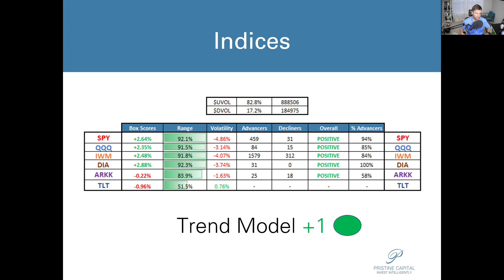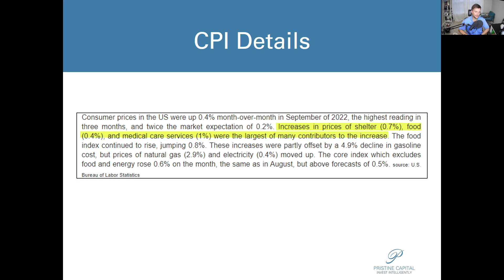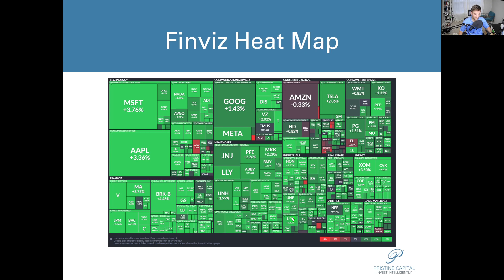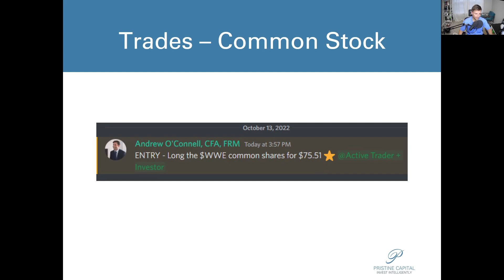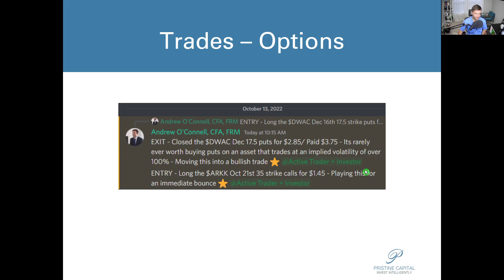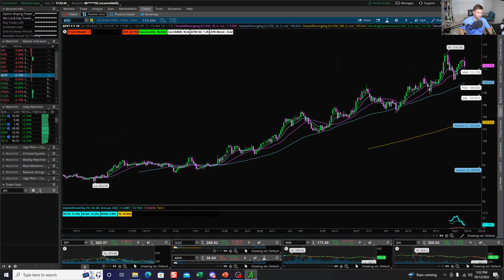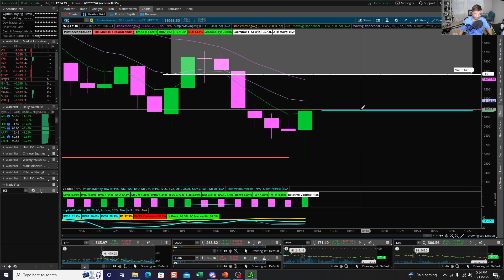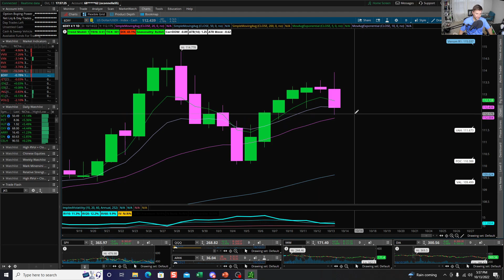Market Recap - Red Hot CPI Sparks A Red Hot SPX Rally - 10.13